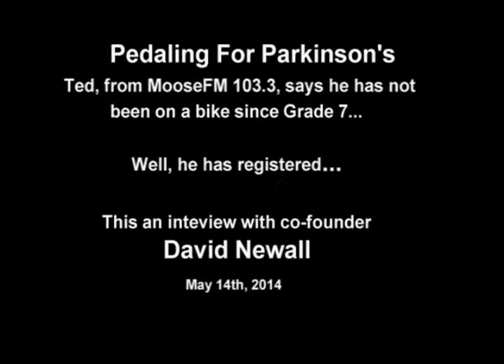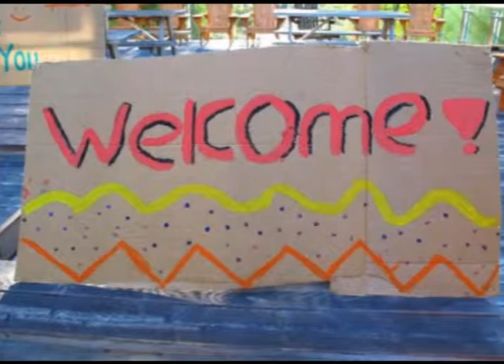Ted's interview with Dave - Pedaling for Parkinson's